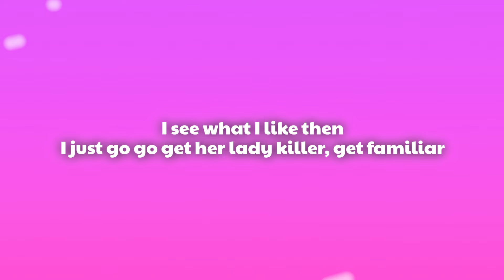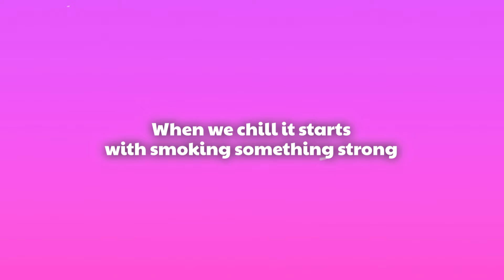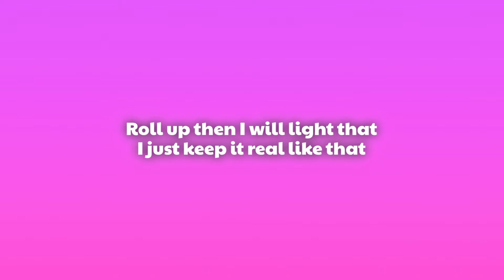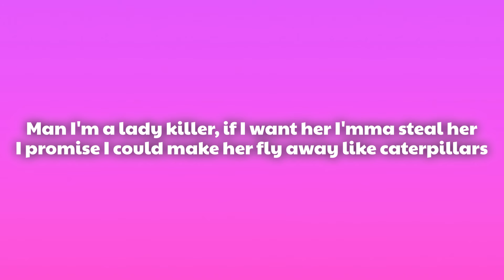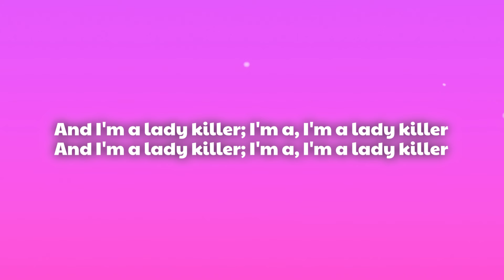G-Eazy - Lady Killers II (Christoph Andersson Remix) | Lyrics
G-Eazy - Lady Killers II (Christoph Andersson Remix)

(Lyrics):
[Hook]
Man I'm a lady killer, if I want her I'mma steal her
So if you don't know by now then you should probably get familiar

[Verse 1]
Just give her; you got no hope, not no sliver
All day I keep drinking whiskey straight until I got no liver
Cold like (brr!), make you shiver
Snatching bitches, leave you bitter
I see what I like then I just go go get her lady killer, get familiar
Yeah, I respond to what I like
Swear this shit goes down like every other night
Man I fuckin' love this life
Put it down and these hoes sayin' they love the pipe
No, I'm not the bring back to your mother type, no
Off that whiskey, 101 proof
I'm just mixing that with Vermouth
She'll be taken if you're aloof
We just fucked on top of that roof
This is real life, these ain't just no raps I kick in the booth
Every thing I say is the truth
Make her disappear just like poof
Then she's gone
When we chill it starts with smoking something strong
Take her down and then she'll be the surface that I'm cumming on

[Verse 2]
You're not built like that
Homie, don't get kilt like that
Always browsing 20,000 I'm trying to be Wilt like that
Sick as fuck, I'm ill like that
Roll up then I will light that
I just keep it real like that
I'm taking chicks I'll steal like that
When I get that look in my eye
Can't stop me, don't even try
Text me soon as I will reply
Next up you'll be waving her bye
Then she's gonners; ain't hard to tell
She's smart as hell - that's honors
Don't sleep because it's too easy, I'm out here robbing yawners
Yeah, yo, every night I'm signing boobs with sharpie pens
Crew's rambunctious, raging 'till the party ends
Catch me crashing openings at galleries with artsy friends
Rich girls pull up, park the 'Benz
Flip her, see how far she bends
We start the trends, it's true
This is what I do man, this is nothing new
I feel sorry for the dude who's cuffing you
Girl it's up to you, let me know what to do
Take her down and afterwards she gets around and loves the crew

[Outro]
And I'm a lady killer; I'm a, I'm a lady killer